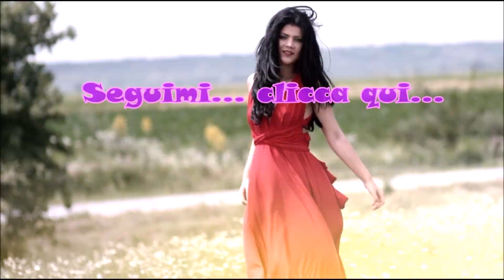fashion punctuations 04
Gᴇɴᴇʀᴇ: ᴠɪᴅᴇᴏ ᴅɪ ᴍᴏᴅᴀ - Gᴇɴʀᴇ: ꜰᴀsʜɪᴏɴ ᴠɪᴅᴇᴏ
L' arte di valorizzare le gam be fem minili, la fantasia dei coll ant e della moda europea ineguagliabile nel mondo. Piace alle donne perche e' moda, piace agli uomini perche' e' arte sed uttiva. Buona visione. Video non commerciale, solo arte.

Avete finito di limitarmi? avetefinitodilimitarmi #$
Annunci moda ed abbigliamento. Fashion and clothing ads
Video adatto a tutti gli inserzionisti di moda ed abbigliamento.
Video suitable for all fashion and clothing advertisers.

Qᴜᴇsᴛᴏ ᴠɪᴅᴇᴏ ᴇ̀ ᴅɪ ᴘʀᴏᴘʀɪᴇᴛᴀ̀ ᴇsᴄʟᴜsɪᴠᴀ ᴅɪ Yᴏᴜᴛᴜʙᴇʀ Mᴀʀᴄᴇʟʟᴏ ᴇᴅ ᴇ̀ ᴄᴏɴꜰᴏʀᴍᴇ ᴀʟʟᴇ ʀᴇɢᴏʟᴇ.
Tʜɪs ᴠɪᴅᴇᴏ ɪs ᴛʜᴇ ᴇxᴄʟᴜsɪᴠᴇ ᴘʀᴏᴘᴇʀᴛʏ ᴏꜰ Yᴏᴜᴛᴜʙᴇʀ Mᴀʀᴄᴇʟʟᴏ ᴀɴᴅ ᴄᴏᴍᴘʟɪᴇs ᴡɪᴛʜ ᴛʜᴇ ʀᴜʟᴇs.